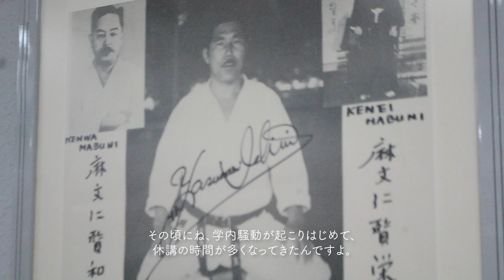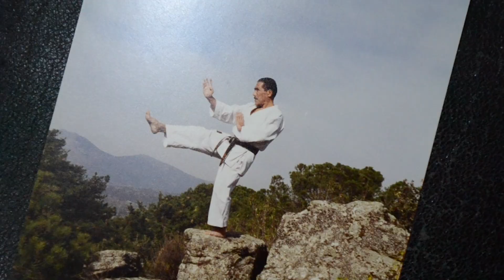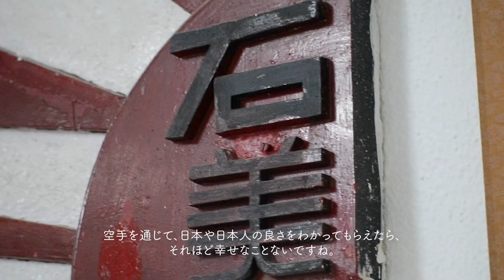thankskarate project Yasunari Ishimi spreads Karate in Spain 石美保成先生 インタビュー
Ishimi Yasunari’s interview / He teaches Karate as a part of Japanese Culture in Spain.

スペインで日本文化の一端として空手を教えている石美保成先生にインタビューをしました。

Thanks Karate Project thankskarate みんなでありがとうプロジェクト

More than one century later, spreading throughout Japan and then worldwide, the number of Karate practitioners has reached to 130 million over 194 countries. In 2020, our dreams and wishes come true. Karate will join as one of the official events in Tokyo 2020. All those spreads and developments could not come true without the long-history of enormous, persistent efforts and hardnesses implemented by all those Karate masters overseas. In order to express our gratitude and appreciation, we created the visual collecting lot of photos with thankskarate all over the world.

海外に空手を伝えた指導者のおかげで、空手は世界194の国と地域に広まっています。そして、ついに空手は夢の東京2020オリンピック正式競技となりました。世界に空手を広めてくれた方々に「ありがとう」の気持ちを伝えるため、thankskarateのハッシュタグでみんなの写真を集め、フォトコラージュをつくりました。みんなの写真をモザイクのように組み合わせてできた作品を「プレミアリーグ2019東京大会」時に日本武道館に掲載しました。世界中から集まった「ありがとう」の気持ちです。投稿のご協力ありがとうございました。